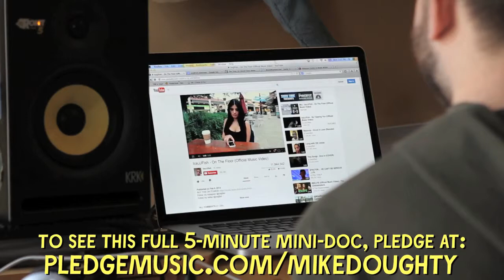Mike Doughty: Making of Stellar Motel - Pledge update #4 (Trailer)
The making of the album "Stellar Motel" by Mike Doughty.
Pick up a copy...